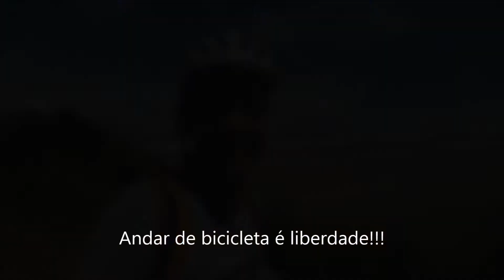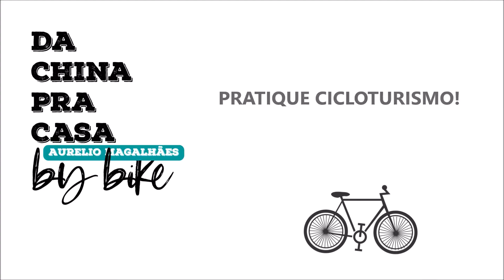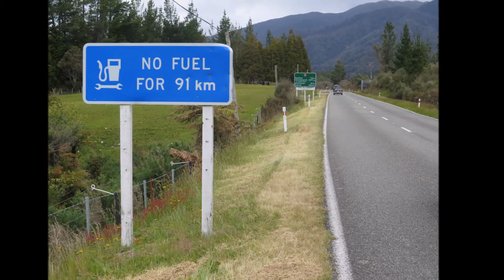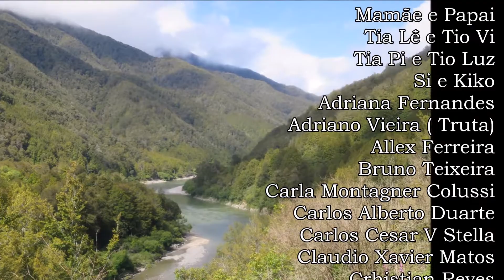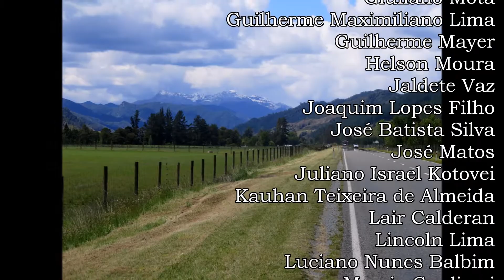VIAJAR DE BICICLETA É LIBERDADE - CICLOTURISMO NOVA ZELÂNDIA - VOLTA AO MUNDO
TEMPORADA NOVA ZELÂNDIA
EPISÓDIO #7

Depois da emoção de desbravar os túneis de gelo azul do Fox Glaciar, que você pode conferir no episódio anterior, Jordi e eu seguimos para o norte, na famosa estrada nacional n°6 e logo nos deparamos com o  Glaciar de Franz Josef, que é tão famoso quanto o Fox, e que também faz parte do Parque Nacional de Westland. Apenas 20 km separam os dois glaciares Como já tínhamos visitado o Fox, decidimos seguir direto nos contentando apenas com as vistas da estrada. Neste trecho, o tempo permaneceu nublado nos primeiros dias, mas na medida em  que ganhávamos terreno rumo norte o sol começou a dar as caras...
A estrada nacional numero 6 é a maior estrada da Nova Zelândia com 1162 km, ligando o extremo sul do país, mais precisamente Invercagil, até Blenheim, no extremo norte da ilha sul, sendo a única opção para cruzar a costa oeste do país.
Sem acostamento, sinuosa, geralmente molhada e com neblina, a estrada nacional n°6 não pode ser considerada segura para quem pedala. Para piorar, os caminhões passam em alta velocidade, e quando a pista está molhada, levantam uma cortina de água desconfortável. Quando chove, a aba do boné não permite que o óculos molhe, mas a água projetada pelos pneus do caminhão vem  por baixo, e tira a visão por alguns segundos. Muitas vezes é preciso parar para limpar e enxugar as lentes.
Para piorar, a Highway n°6, como é conhecida por aqui, não é nada gentil. Seu relevo é extremamente ondulado, com subidas duras e íngremes e  longos trechos sem pontos de apoio, exigindo estratégia para não ficar sem suprimentos como água e comida.
Mas nem por isso a estrada é evitada por cicloviajantes. Com visuais de tirar o fôlego e cheia de atrações, ela parece estar no roteiro de todos que vem se aventurar de bicicleta na Nova Zelândia.
Jordi e eu aproveitamos tudo que a estrada pode oferecer! Conhecemos cidades,  vilarejos e povoados. Cruzamos florestas e montanhas, e aproveitamos cada vista lindíssima do litoral que a estrada oferece. Praticamente, conhecemos todos os pontos turísticos na beira dessa magnífica estrada, que sem dúvida foi uma das mais belas que já pedalei.
A 3 km de Punakaiki, bem ao lado da Highway n°6, à beira do Mar,  fica o Centro de Visitação do Paparoa National Park, que pode ser uma ótima parada para fazer um lanche e descansar das longas subidas do caminho. Quando passamos por lá estava chovendo, mesmo assim, Jordi e eu fizemos uma pequena trilha de 15 minutos para conhecer uma interessante formação rochosa conhecida como Pankakes Rocks, que segundo a lenda, lembra montes de massa de panquecas. As formações naturais são tão graciosas que parecem feitas pelas mãos dos homens. Na maré alta, do alto de plataformas, é possível avistar a força da água penetrando nas rochas que esguicham  como gêiseres. Também é possível passar por cima de grandes buracos esculpidos pela ação intermitente das ondas.
Neste trecho da estrada, encontramos vários pontos de acampamento e também nos hospedamos com os membros do Warmshowers, onde aproveitávamos a hospitalidade do povo neozelandês para fazer tudo que precisávamos, como carregar as baterias das máquinas fotográficas, usar o wifi para descarregar as fotos e falar com nossos familiares, pesquisar e traçar a estratégia do próximo trecho, fazer contato com o próximo membro do WS,  lavar e secar as roupas, e principalmente, descansar e comer bem!
Semanas depois, com a minha família, voltei a percorrer esse trecho que havia feito com Jordi, e a aventura continuou, com visuais incríveis, tomando banho em rios gelados, visitando praias, pescando, apreciando as estrelas ao lado da fogueira, e aproveitando cada segundo com eles! Afinal, já estava mais de um ano longe de todos!